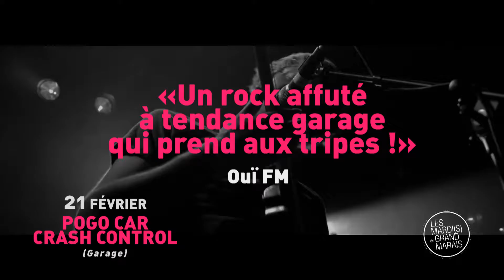Mardi 21 février 2017 - Pogo Car Crash Control & Johnny Mafia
La nouvelle scène rock débarque au Grand Marais !

Pogo Car Crash Control : L’énergie sur scène est époustouflante, avec des riffs indomptables et des larsens sauvages fracassés. Un rock garage enragé et convulsif.

Johnny Mafia : Remarqué aux Inouïs du Printemps de Bourges, le groupe livre une live électrique. La punchline, jouer vite et fort !

+ DJ DROP DEAD